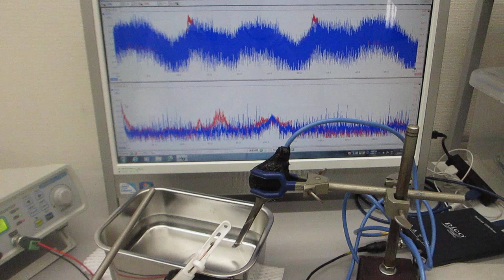超音波プローブの製造技術（超音波システム研究所）